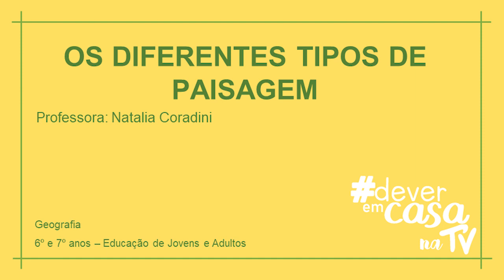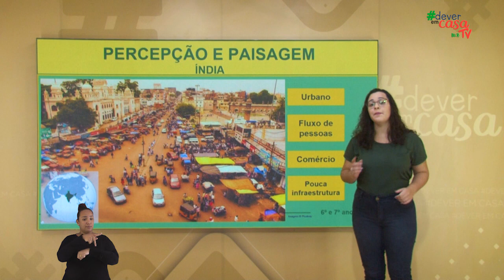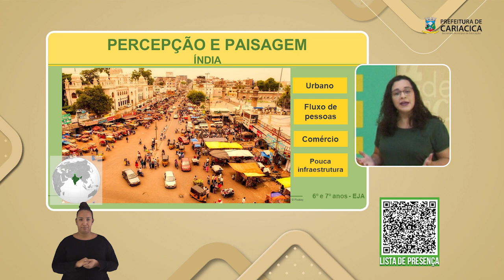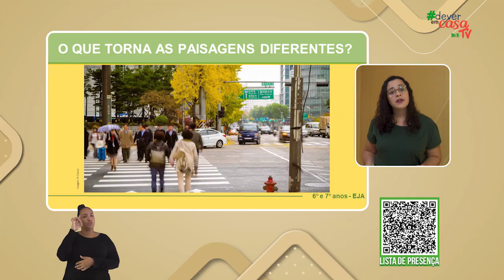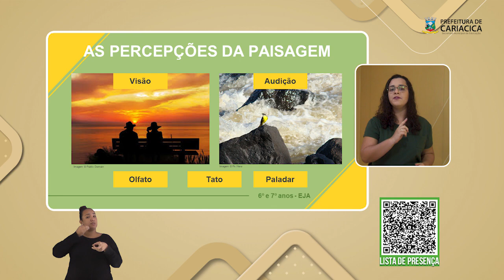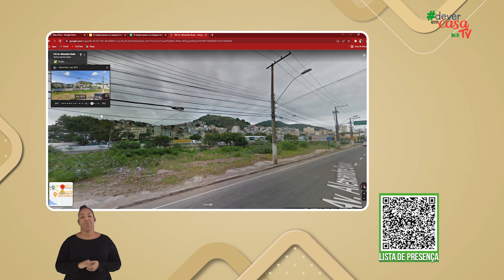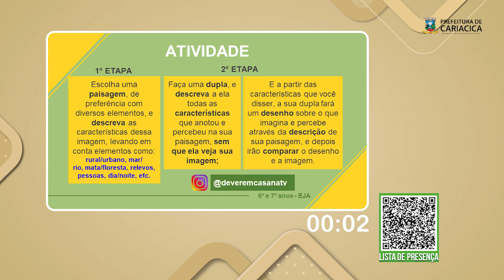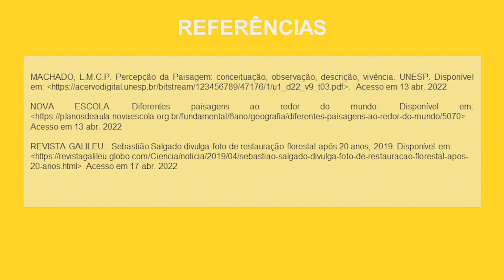Os diferentes tipos de paisagem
Esta é uma aula de Geografia destinada aos estudantes de 6º e 7º anos da Educação de Jovens e Adultos.

A aula visa abordar o conceito de paisagem através dos diferentes elementos e percepções do espaço geográfico, e por meio das modificações das paisagens. Comparando diferentes paisagens do mundo e abordando suas características e como elas se modificam. Busca também, salientar sobre a percepção, e como ela contribui e define a observação de cada indivíduo baseado naquilo que ele já vivenciou. A atividade é em dupla, e trabalha a observação e descrição da paisagem, e desenho refletindo as percepções da paisagem.